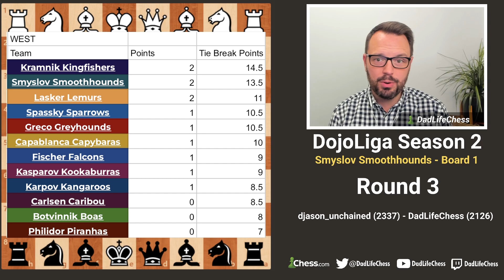Insane game! | DojoLiga Season 2 | Round 3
Game 3 of the DojoLiga. This was such a crazy game. I was so stressed and by the time the game ended I still couldn't believe what happened. Enjoy!

Time control for this game was 90+30.